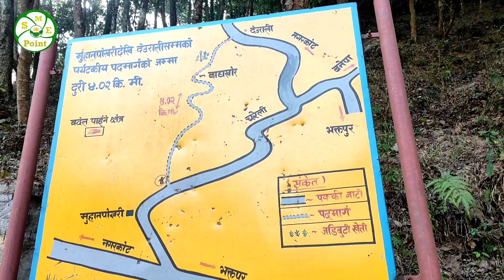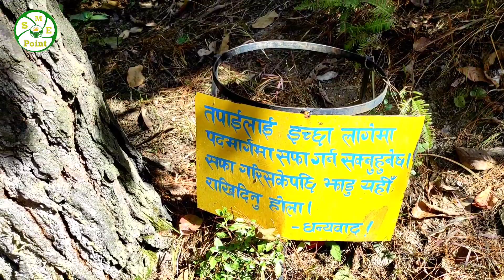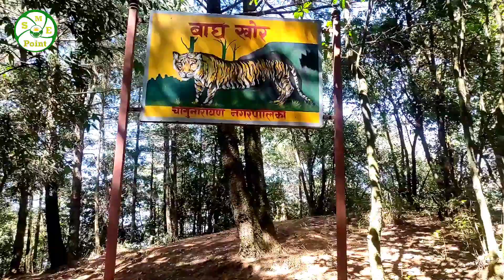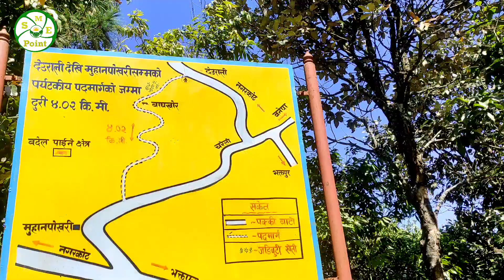SME Point: Muhaanpokhari Nagarkot Foot trail।मुहानपोखरी नगरकोट पदमार्ग ।।